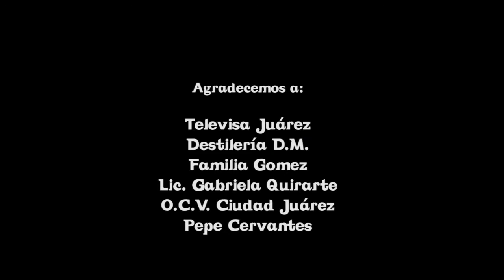Juárez Vintage @ Los locos 20s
Uno de los sets mas impactantes es la Antigua destilería de Wishkey D.M. donde recreamos esta singular época.